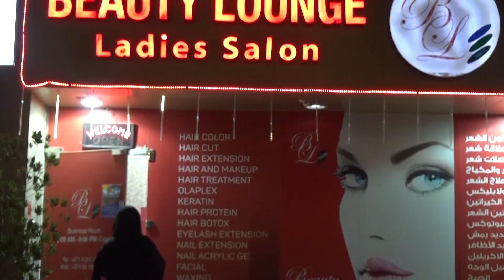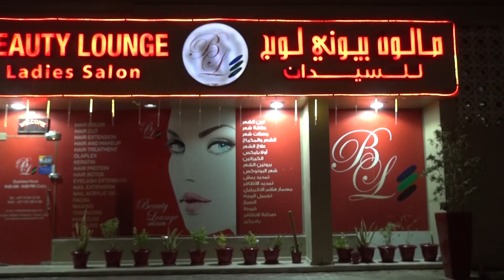صالون بيوتي لونج للسيدات